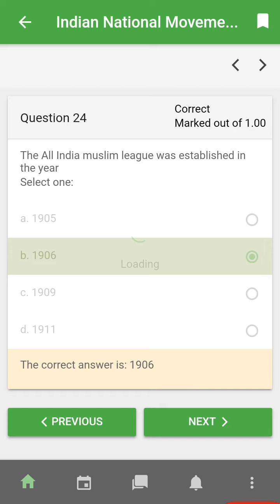AIML established in?